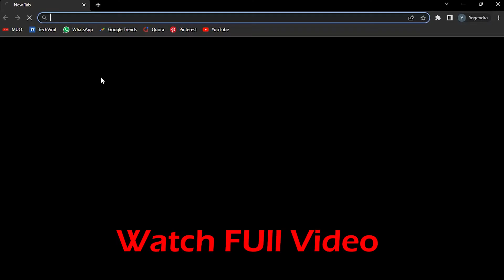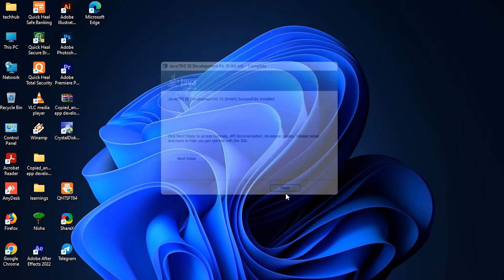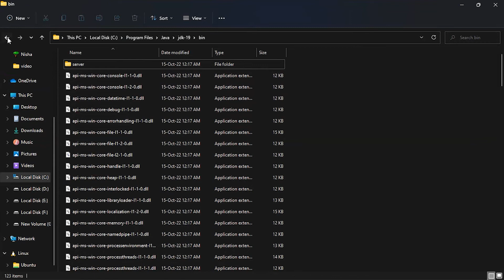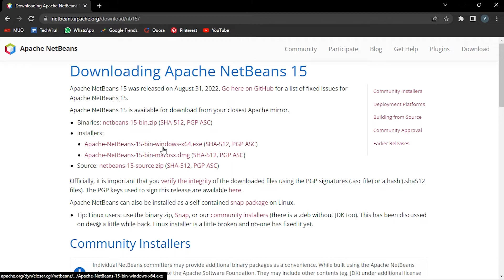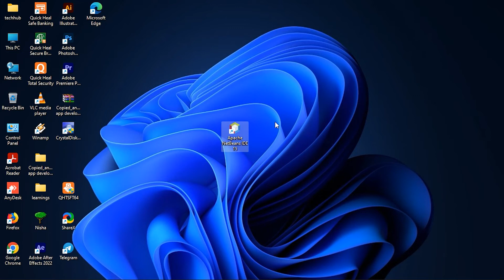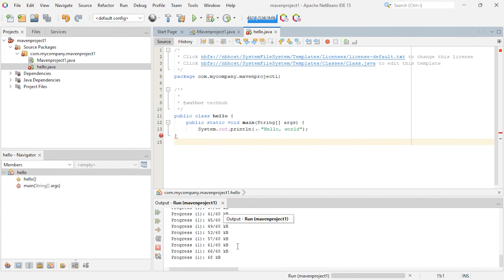How do I install NetBeans 10 on Windows 10?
In this video, we're going to show you how to install NetBeans on Windows 10 and 11. NetBeans is a Java development environment that is widely used in the software industry.

By the end of this video, you'll be able to install NetBeans on your computer and start programming! If you're new to programming or Java, this is the video for you. We'll cover everything you need to know to get started in this easy-to-follow guide.